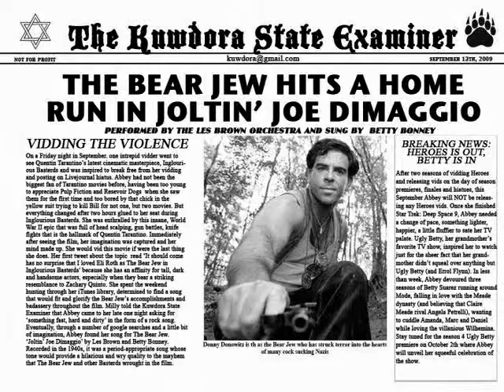Joltin' Joe (Inglorious Basterds, Donnie Donowitz)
Joltin' Joe DiMaggio
source: Inglourious Basterds
character: Sgt. Donny Donowitz (The Bear Jew)
song & artist: "Joltin' Joe DiMaggio" by the Les Brown Orchestra and sung by Betty Bonney

edited in 2009 with Final Cut and After Effects